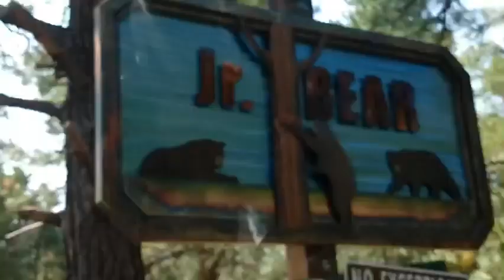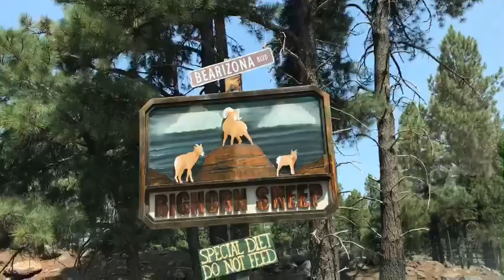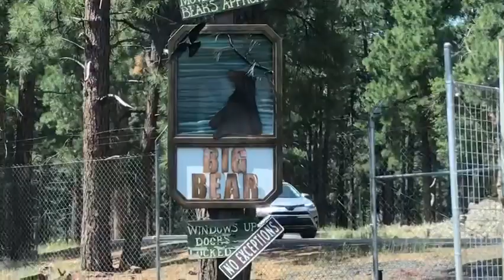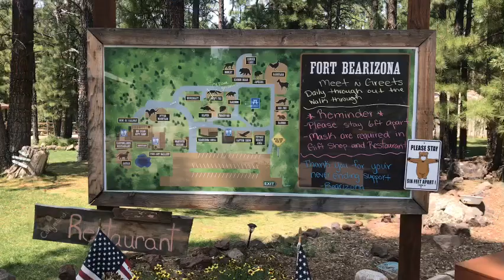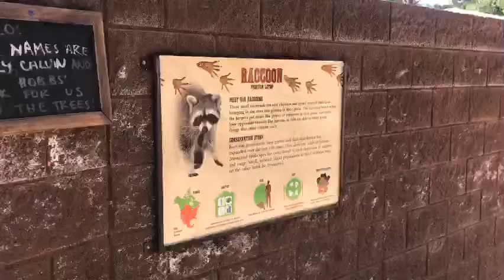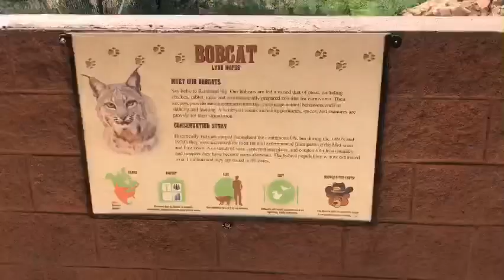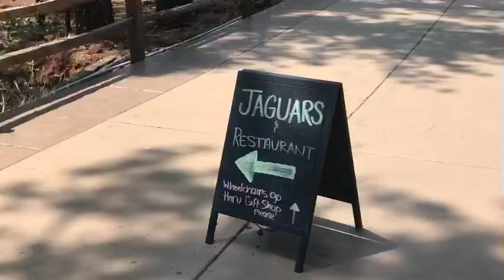Bearizona Tour in 10 minutes, All you need to know about Bearizona trip,Arizona wild park Drive Thru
Bearizona is approximately 160 acres. Visitors will drive through more than three miles of Ponderosa Pine Forest viewing North American animals in natural habitats when they visit. More animals are exhibited in Fort Bearizona, a beautiful 20 acre walk-thru area, along winding paths which is more of a "zoo" type setting.

Location
Conveniently located in the heart of Northern Arizona, and nestled amongst the beautiful Kaibab National Forest, Williams is considered the gateway to the Grand Canyon. Williams’ central location allows visitors to stay and experience Northern Arizona’s beautiful sights and activities. Bearizona is one hour south of the Grand Canyon’s South Rim, 30 minutes west of Flagstaff, and three hours southeast of Las Vegas, NV.

***لطفاً کانال را سابسکرایب کنید تا  آخرین ویدئو ها را همان لحظه دریافت کنید. با سپاس***